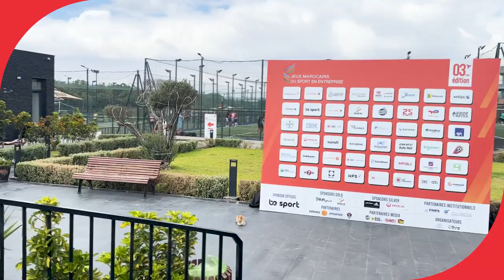LCI Éducation s'illustre aux Jeux Marocains du Sport en Entreprise ! 🏅✨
Revivez les moments forts de notre participation aux Jeux Marocains du Sport en Entreprise ! 🏅🎥

Trois jours de dépassement de soi, d'esprit d'équipe et de camaraderie à l'Arena Ville Verte Bouskoura. LCI Éducation, représentée au Maroc par ses deux institutions d’enseignement HEM et Collège LaSalle, a brillé aux JMSE 2024 en remportant la médaille d'or et de bronze au Running 5KM femmes, ainsi que la médaille d'or au Running 5KM hommes.  🥇🥇🥉

En plus de ces succès sportifs, nous avons eu l'honneur de remporter le Prix du meilleur Public, mettant en lumière notre engagement et notre esprit d'équipe exceptionnel ! 🏆💪

Merci à tous ceux qui ont rendu cette expérience inoubliable. 🙌